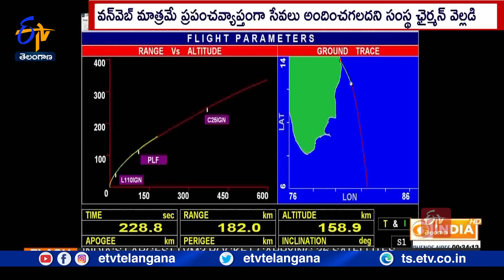One Web Project | Ready to Offers Broadband Services | Global Wide | Airtel Chairman Sunil Mittal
ప్రపంచంలోని ఏ మూలకైనా ఉపగ్రహాల సాయంతో... ఇంటర్నెట్‌ సేవలు అందించే దిశలో అంతర్జాతీయ సంస్థలు దూసుకెళుతున్నాయి.ఇప్పటికే ప్రపంచ కుబేరుడు ఎలాన్‌ మస్క్‌కు చెందిన స్టార్‌లింక్‌ సంస్థ. పలు దేశాల్లో సేవలు అందిస్తుండగా. భారతీయ కంపెనీ అయిన భారతీ ఎంటర్‌ ప్రైజెస్‌‌ దానికి పోటీగా అవతరిస్తోంది. ఈ క్రమంలో చేపట్టిన వన్‌వెబ్‌ ప్రాజెక్టు కోసం. పెద్దఎత్తున ఉపగ్రహ ప్రయోగాలు చేపట్టింది. ప్రపంచవ్యాప్తంగా. ఉపగ్రహ సాయంతో ఇంటర్నెట్‌ సేవలు
అందించే దిశలో భారత్‌ కీలకపాత్ర పోషిస్తుందని. భారతీ ఎంటర్‌ప్రైజెస్‌, ఎయిర్‌టెల్‌ సంస్థ ఛైర్మన్‌ అయిన సునీల్‌ మిత్తల్‌ వెల్లడించారు.